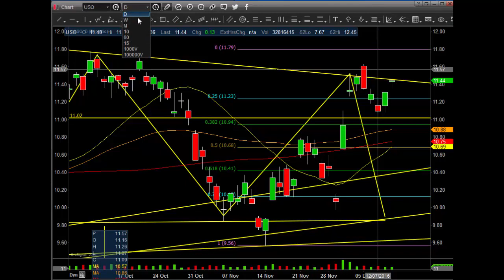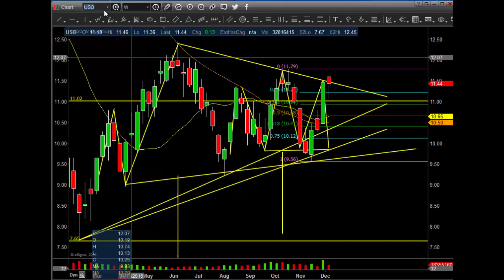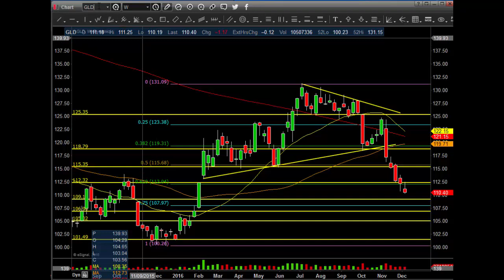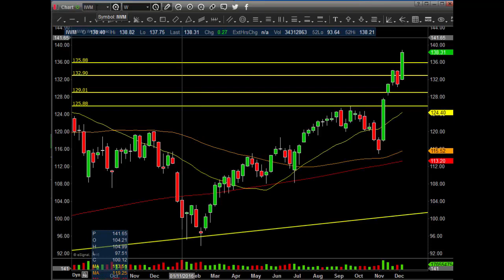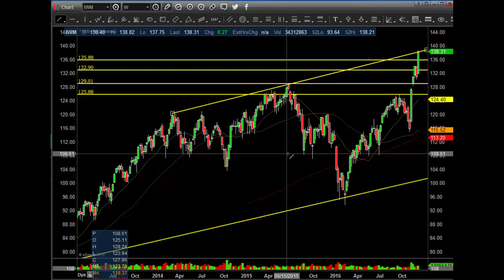$SPY $IWM $QQQ $DIA $IYT $USO $UUP $GLD 12 9 16